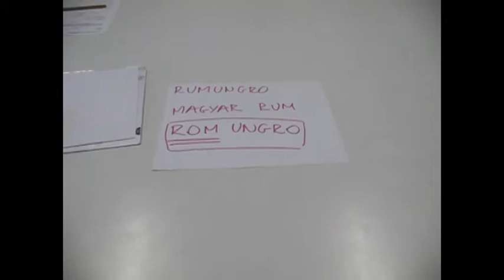Dr. Ámbédkar Tanoda - Identitásórák Orsós Sándorral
Orsós Sándor identátitásórákat tartott szinte az összes tanodásainknak, majd a cigányok vándorlásáról szóló Latcho Drom című filmet is levetítette a Sajóvárkonyi Művelődési Házban. Videónkon a keleméri foglalkozás részletei láthatóak.